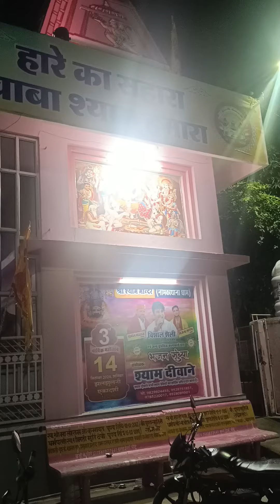क्यों प्रसिद्ध है श्याम बाबा संपूर्ण जानकारी 🤔🤔knowledge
महाभारत के युद्ध शुरू होने से पहले महान योद्धा बर्बरीक जब पांडवों की ओर से कौरवों को अकेले ही मारने की कह रहे थे तभी श्रीकृष्ण ने अचानक सभी पांडवों के समक्ष उनका शीश अपने सुदर्शन चक्र से काट दिया था ?

इसका वर्णन स्कन्द पुराण में स्पष्ट है।

महान योद्धा बर्बरीक जिन्हें हम सब लोग खाटू श्यामजी के रूप में पूजते हैं, वो बर्बरीक जिनको अनेक सिद्धियां और शक्तियाँ प्राप्त थीं, जो पाण्डुपुत्र महाबली भीम के पौत्र और घटोत्कक्ष के पुत्र थे, वे अपनी शक्तियों से महाभारत के सभी योद्धाओं का संहार कर सकते थे, जिन्हें भगवान श्रीकृष्ण ने पहली बार मिलने पर प्रभावित होकर 'सुहृदय' यह दूसरा नाम प्रदान करके तप से सिद्धियां प्राप्त करने का मार्गदर्शन भी किया था, उन्हीं श्रीकृष्ण ऐसा क्यों किया

कैसे खाटू श्याम का मंदिर प्रसिद्ध हुआ?

मुझे इस बारे में नहीं पता कि कैसे प्रसिद्ध हुआ लेकिन एक दिन अचानक जयपुर जाते वक्त उन्होंने दर्शन के लिए बुला लिया ,,कोई पहले से योजना नहीं थी जाने की बाबा की इच्छा ,,पहली बार देखा ,,बहुत परेशान थी उस वक्त बच्चे की स्किन एलर्जी को लेकर ,,अपने लिए चाहें कुछ न मांगे इंसान पर बच्चे के लिए हाथ फैला ही देता है,,मैने भी हाथ फैला दिए ,,बाबा ने सुन भी ली और जो बच्चा एक साल से ठीक नही हो रहा था वो दो दिन में ही ठीक होने लगा और पंद्रह दिनों के अंदर पूरी तरह से ठीक हो गया ,,प्रचार किसी ने भी किया जो बस ईश्वर है किसी न किसी रूप में ,,जिसकी जिसपर श्रद्धा है वहीं जाता है,,सबके अलग अलग अनुभव हैं